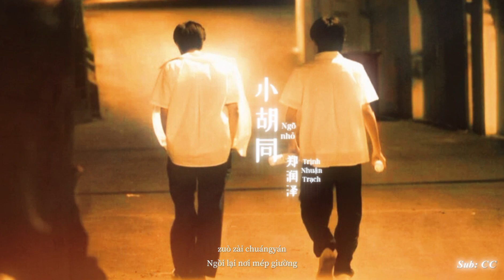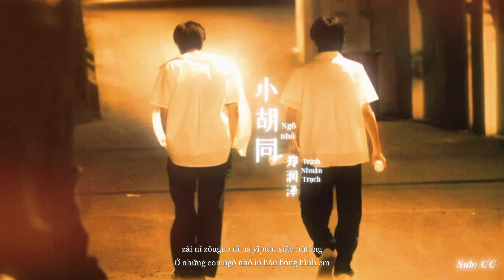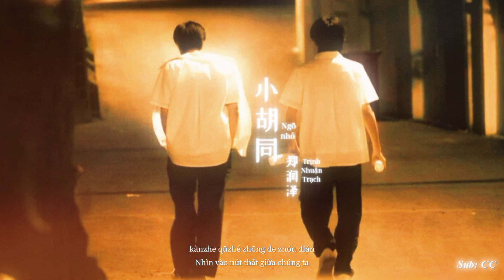(Vietsub/Pinyin) 小胡同- Ngõ nhỏ/ 郑润泽-Trịnh Nhuận Trạch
*Lyrics:

kànzhe huī lán sè de tiān
wǒ míngbái
wǒ de shǒu bùshì lái qiān
nà bù shǔyú wǒ de nǐ
bù yìng gāi zài fúxiǎng liánpiān
zuò zài chuángyán
yóuyù jǐ biàn
zài huí dào nà yītiáo jiē
yīzhí dào
zài méiyǒu nǐ de chūxiàn
bùyòng wǒ wèn tài duō
bùbì xiǎng lǐyóu
zǒng bùnéng jiù yīzhí jiūchán
kě wǒ jiùshì tòng
jiùsuàn shì zài mèng zhōng
zài nǐ zǒuguò dì nà yīpiàn xiǎo hútòng
wǒmen yīnwèi shé me cái tuǒxié
chōngchì wújìn duō de yídiǎn
rúguǒ kěyǐ yě bùbì huí dào cóngqián
kě wǒ háishì tòng
tèbié shì zài mèng zhōng
zài wǒ zǒuguò de bù shǔyú wǒ de shíkōng
nàxiē huíyì měngrán zài fúxiàn
kànzhe qūzhé zhōng de zhóu diǎn
wǒ xiǎng wǒmen bùnéng zài huí dào cóngqián
yīzhí dào
bùbì xiǎng lǐyóu
xūyào wēnnuǎn zǔdǎng de jìjié
nǐ jǐnjǐn zhǐ dàile yībiàn
wǒ bùshì bù xiǎodé
bùshì bùmíng shī dé

xiǎo hútòng

wǒ míngbái
zuò zài chuángyán
yóuyù jǐ biàn
yīzhí dào
bùbì xiǎng lǐyóu
gèng duō gèng xiángjìn gēcí zài※ Mojim.Com mó jìng gēcí wǎng